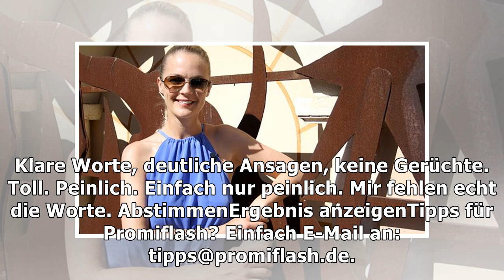Erneut gegen Fake-Vorwurf: Wendlers Laura hat schon US-Visum